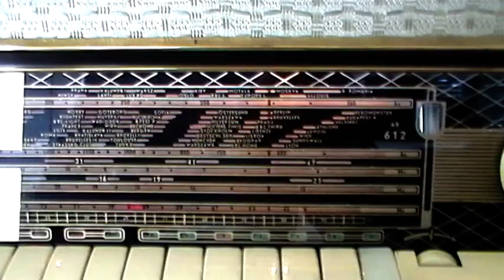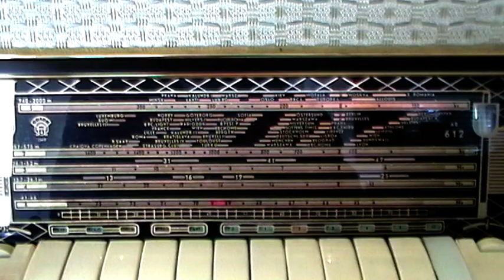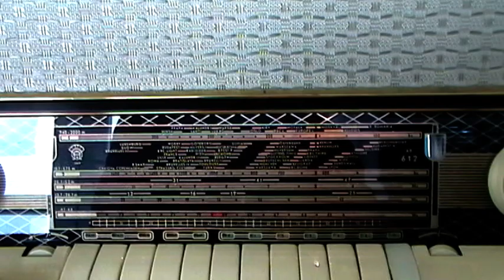630 kHz, a Román Rádió nemzetiségi műsora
Szlovák nyelvű műsor Timisoara-ról, Temesvárról. Ja: A rádiókészülék gyártásának idején, ezen frekvencia környékén Bruxelles-t és Berlin-t lehetett hallgatni.
Ešte raz ku tebe prídem. Dusan Jajavec-nek hallom az előadót, de nem találom vele ezt a dalt.